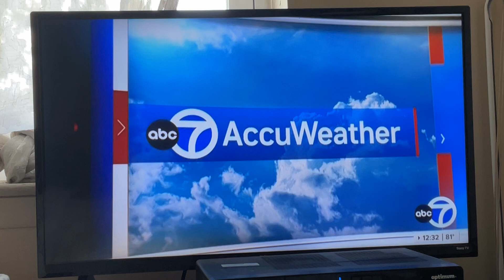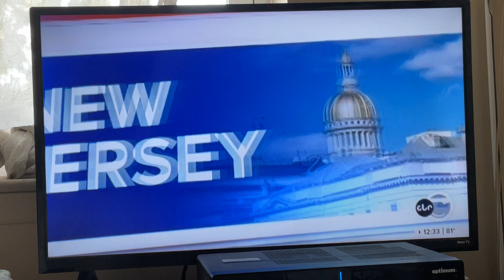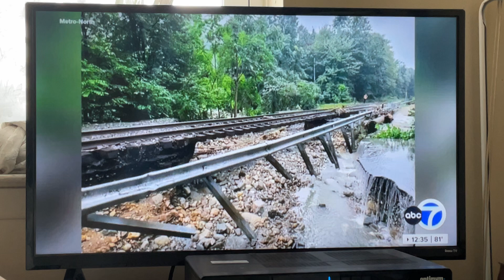August 22, 2024